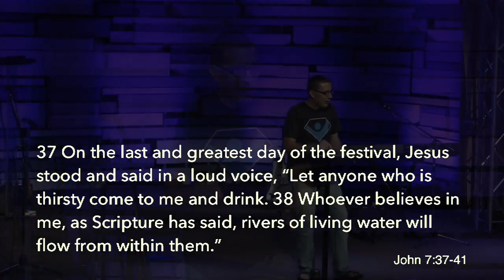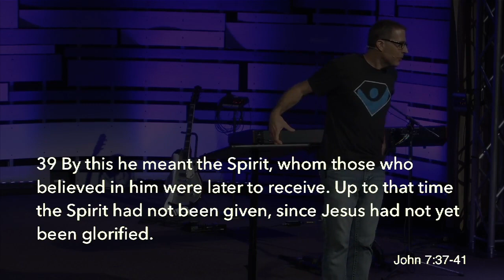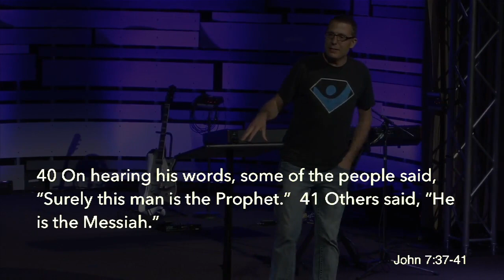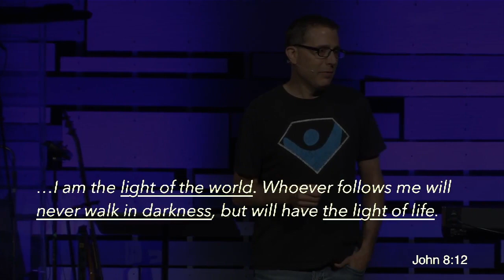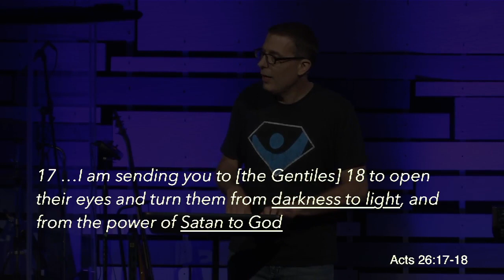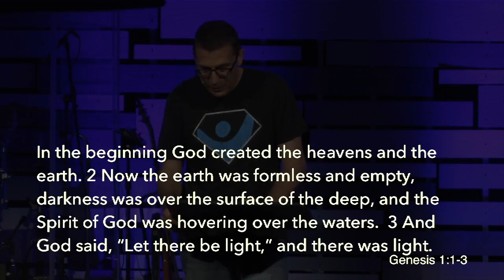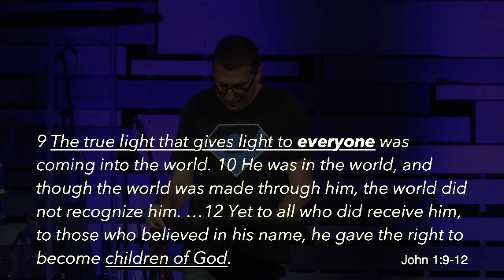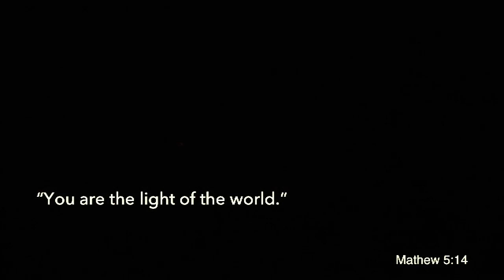I Am - Part 2 - The Light Of The World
Sermon Title: The Light Of The World
Series: I Am
Week 2
Speaker:  Chris Figaretti